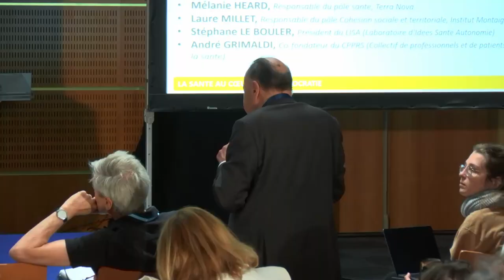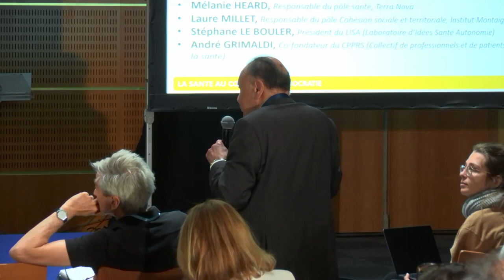Think tanks : les politiques de santé ont elles encore besoin d'idéologie ?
Animation :
Daniel BENAMOUZIG, directeur de recherche au CNRS, titulaire de la Chaire Santé de Sciences Po et chercheur au Centre de Sociologie des Organisations (CNRS et Sciences Po)
Intervenants :
Philippe LEDUC, directeur du think tank Economie Santé, groupe les Echos
Mélanie HEARD, responsable du pôle santé, Terra Nova
Laure MILLET, responsable du pôle Cohésion sociale et territoriale, Institut Montaigne
Stéphane LE BOULER, président du LISA (Laboratoire d’Idées Santé Autonomie)
André GRIMALDI, co-fondateur du CPPRS (Collectif de professionnels et de patients pour la refondation de la santé)